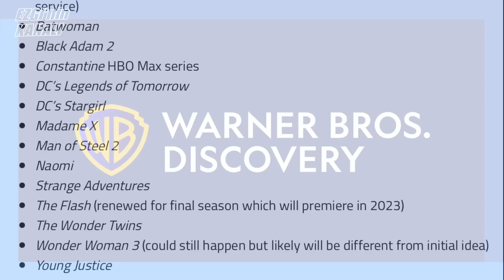Karmakarışık Bir Yolda Gezen The FLASH Filmi Fragman İncelemesi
2 FLASH 2 BATMAN 2 SUPERMAN ama NEREDE AQUAMAN?theflash Batman, Aquaman: The Lost Kingdom ve bir sürü DC yapımı geliyor, belli ki ileride konuşacağımız çok şey olacak! Takipte kalmayı unutmayın!

Ezgi Zorba ve Anıl Çelikkaya ile "Ezgi'nin Kanalı"
Yeni gelenler de bize katılmayı unutmayın! :)